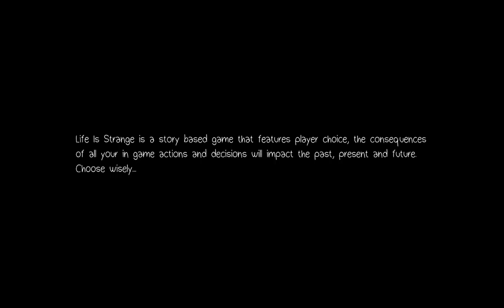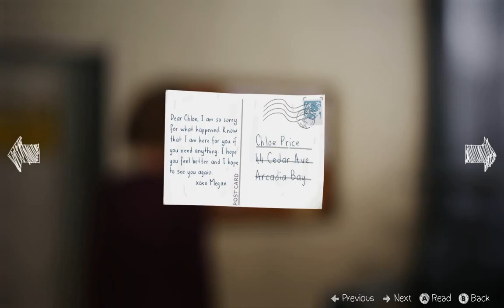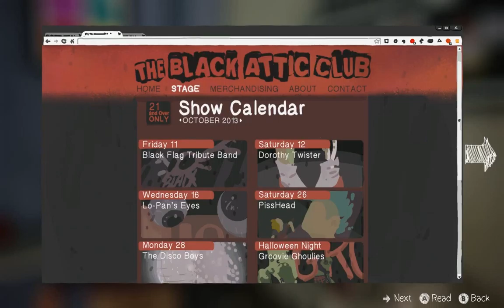Let's Play Life is Strange #25 Erste Eindrücke der neuen Chloe